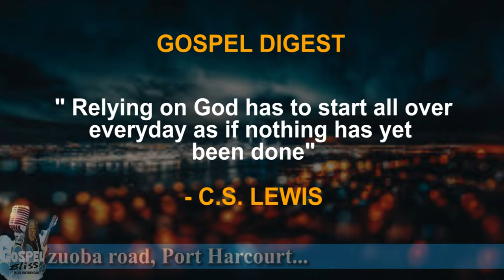Gospel Bliss Episode 25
Africa's Most Watched Gospel Weekly Show (Gospel Bliss)

This Episode Features Music Videos From

Wisdom K - I love you

Ada Ehi Moses - Beautiful

Boma Echendu - Extreme